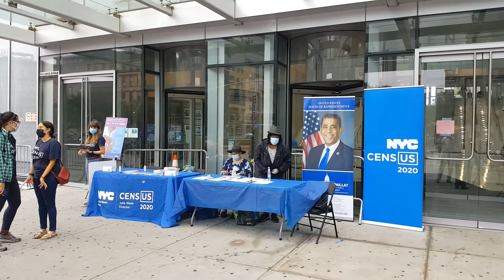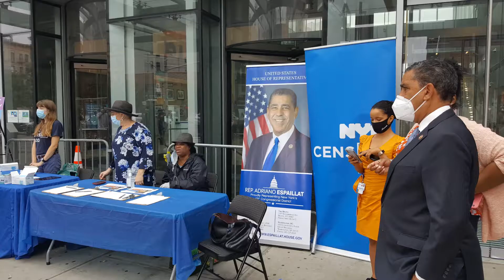Rep. Adriano Espaillat encabeza jornadas de vacunación contra la gripe en El Bronx y Harlem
En El Bronx la jornada se realizó en colaboración con el asambleísta Jeffrey Dinowitz, en su oficina distrital localizada en el 3107 de la avenida Kingsbridge. En Manhattan fue en el Hospital Harlem, en colaboración con este centro de salud, ubicado en el 512 de la avenida Lenox.